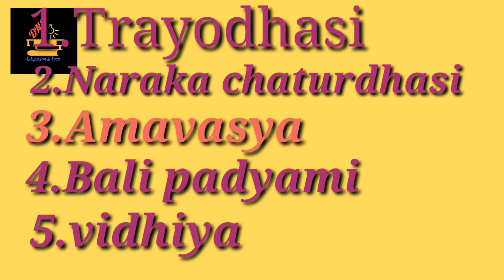దీపావళి విశిష్టత & ప్రాముఖ్యత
దీపావళి  పండుగ  హిస్టరీ.diwali full information